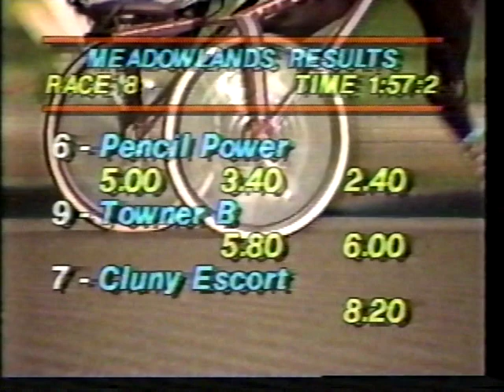1987 Meadowlands - Pencil Power & Walter Case Jr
Purse $8,500
1:57.2